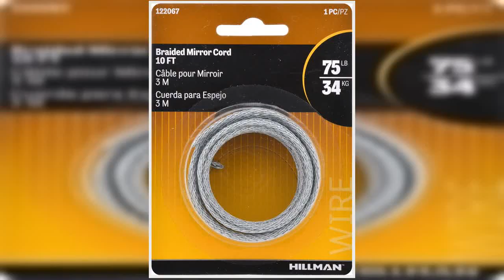Great product - The Hillman Group 122067 Braided Mirror Cord, 10 ft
Holds up to 75lbs
Use at your home or office
10 Inch in length
Use to hang most mirrors and frames in the home or office. The braid add strength and durability to the wire.

For bigger jobs
Bought this to hang an old mirror. I wanted to make sure it wasn't going to fall again so got this instead of the thinner stuff. It may be overkill for some smaller mirrors and/or pictures, but it will do the job!
Great
Put up my 6ft mirror with no problems. I was a little nervous from some other reviews but it worked out great. I'm a female and did it by myself, and it was first time.